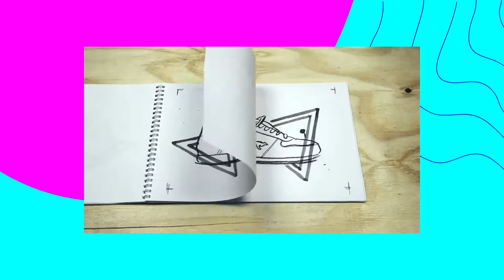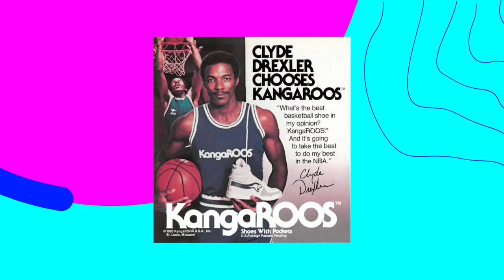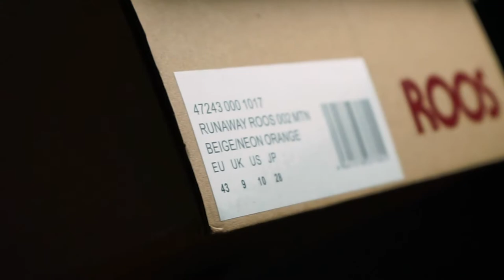¿Qué llevas en tus bolsillos? | KangaROOS Runaway 002 MTN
Una marca que tiene un montón de años en el mercado de las zapatillas pero que muy pocas veces hemos escuchado en Perú, se trata de KangaROOS, que nació gracias a Bob Gamm, un corredor que para solucionar el problema de dónde poner sus llaves mientras corría, sacó al mercado esta silueta con bolsillos al costado.